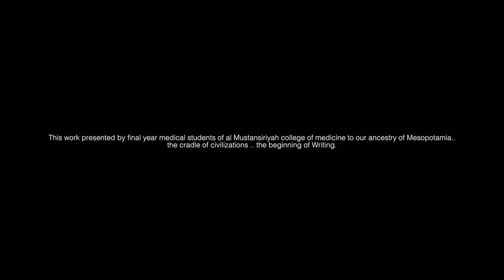Making of Medicopotamia Photo Shoot - كواليس جلسة تصوير ميدكوبوتيما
This work presented by final year medical students of al Mustansiriyah college of medicine to our ancestry of Mesopotamia.. the cradle of civilizations .. the beginning of Writing.

Photographer
Al Hassan H. Fahmi

Videograph
Fahad Sahrawy

Assistant
Ibraheem Ebo

Makup Artist
Ali Esmaiel

Male Costume
Salam Al Khayat

Female Costume
Saif Al Obaidy

Special thanks for :
Babylon archaeological city administration
Ammar Aqeel
Ihab Irfan
Mohammed Naffaq

Between Euphrates and Tigris , They built Mesopotamia
Between The History and Medicine , we are Medicopotamia

KEEP CALM AND LOVE BAGHDAD  ❤️